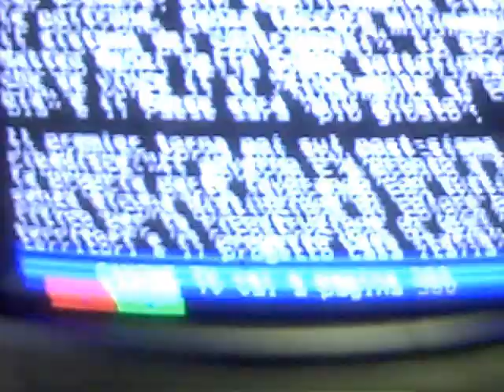WED/31/AUG/2016 14:40" VIB,BANGS(7"),RATCHETS,JACKS